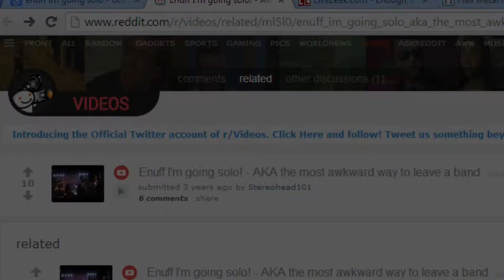Part 2: James Charles Reddig Jr.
The strange but true story of guitarist, James Reddig Jr... from his remarkable viral video to his joining the Sunset Villains.